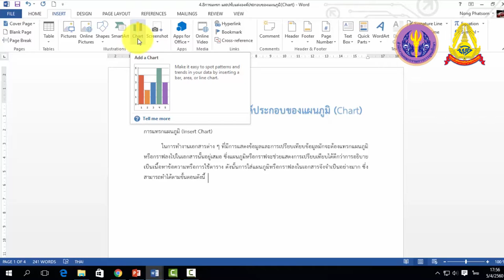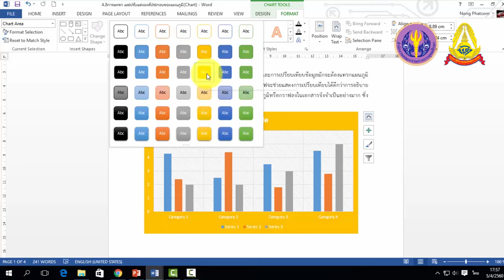4 9 การแทรก และปรับแต่งองค์ประกอบของแผนภูมิChart